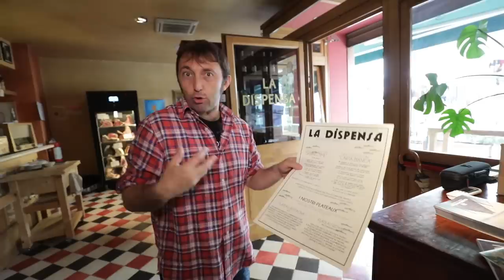ASINA E CAVALLO ALLA GRIGLIA SUL LAGO DI GARDA!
Avventura super carnivora a San Felice del Benaco insieme al Ristorante La Dispensa e alla Macelleria Alebardi: ci siamo mangiati l'asina alla griglia e il cavallo alla griglia.
La moto che vedete nel video ci è stata prestata da " 39 VANTINI" di Brescia